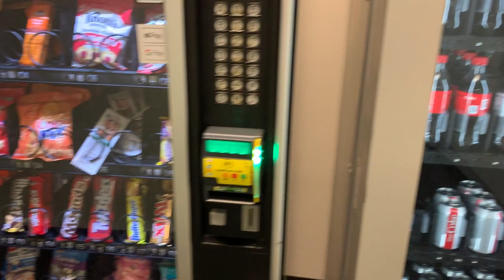Comorbidities Reversed School of Medicine